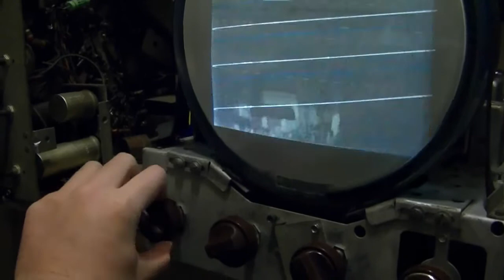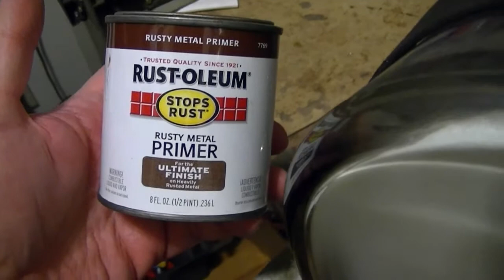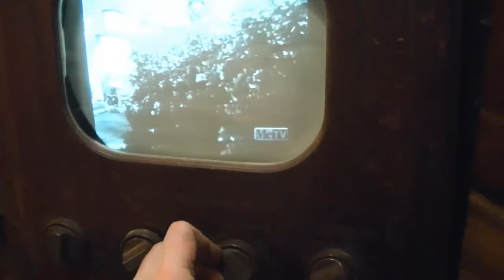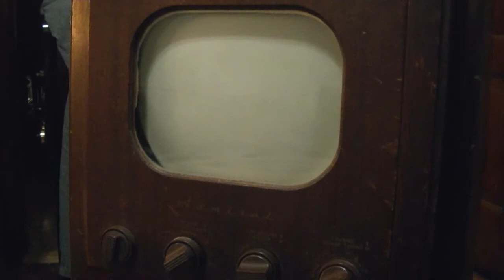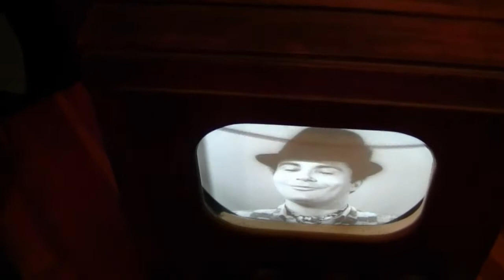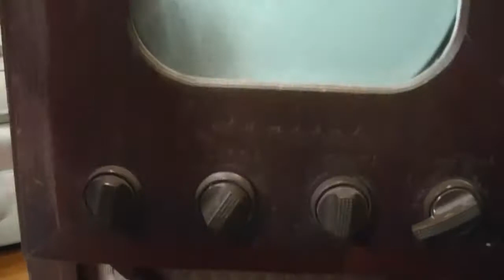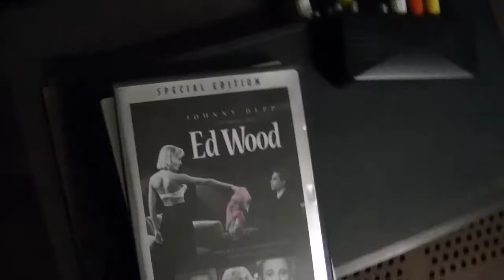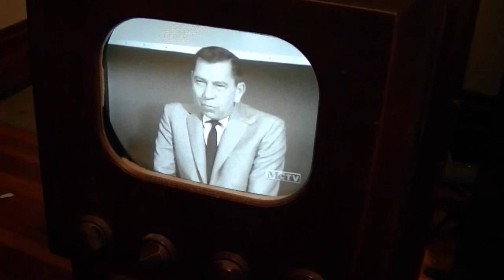Admiral 30A15 restoration pt5o5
Here's a conclusion to the electrical portion of this restoration.  Enjoy.